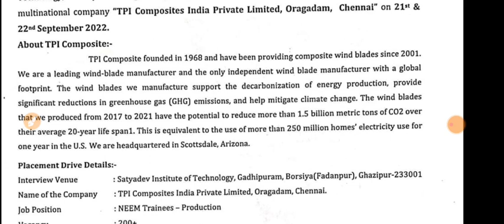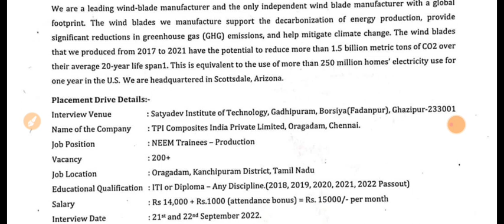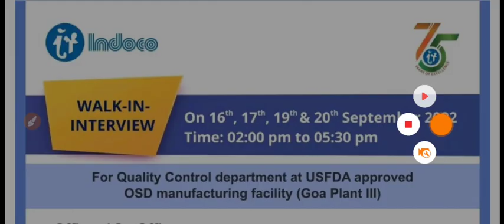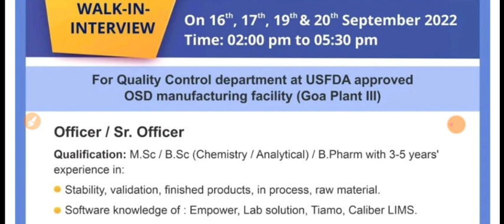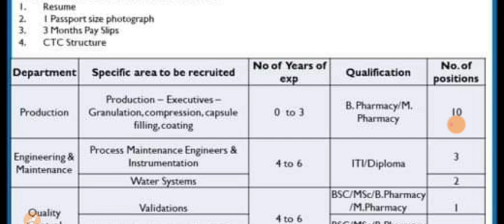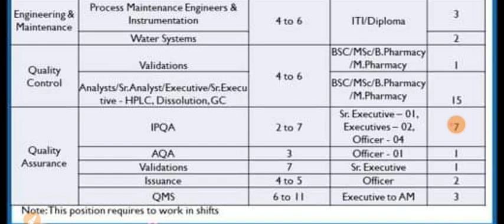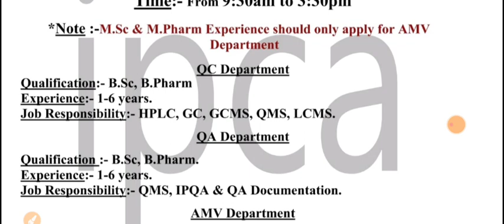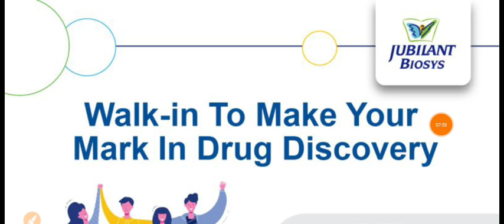TPI Composites - Freshers, Jubilant, IPCA, RA Chem, COD Research, Indoco | Interview